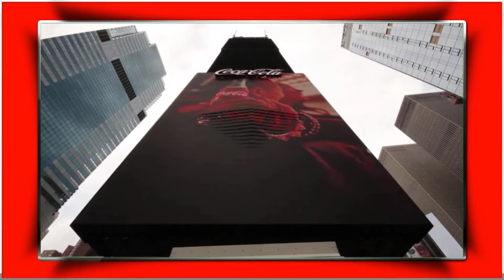This UltraRealistic CocaCola 3D Billboard in Times Square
🎁 CocaCola Classic Original

▮▮ Important Links ▮▮